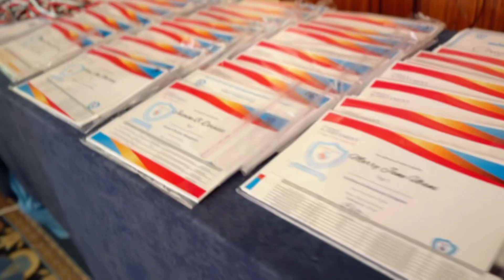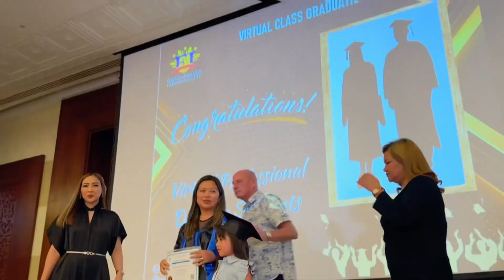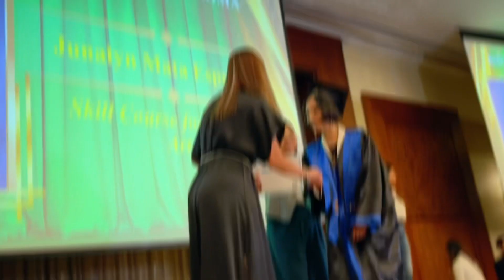Embrace the Triumph: Filipino Institute Dubai Graduation Day Highlights | Same Day Edit 🎓✨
🎓✨ Welcome to the Filipino Institute in Dubai Graduation Day Highlights! 🌟 Today was a day filled with triumph, joy, and unforgettable moments, and we're thrilled to share the same day edit video capturing the essence of this special occasion! 🎥🌈

👩‍🎓👨‍🎓 Immerse yourself in the celebration of dedication and resilience as we showcase the highlights of our graduates' achievements in caregiving, nursing assistance, management, secretarial work, and technical expertise. 🌟💼🔧

🚀💖 Join us on this visual journey, reliving the magical moments, the smiles, and the shared successes. Watch and be part of the celebration! 🎊👇

🍿✨ Grab your popcorn, invite your friends, and get ready for a cinematic experience that captures the vibrant spirit of our diverse community. 🌈👏

🎓🚀 We extend our heartfelt gratitude to everyone who made this day truly special. Your support and enthusiasm have made these moments unforgettable. Here's to the graduates and the exciting chapters awaiting them! 🎉💫